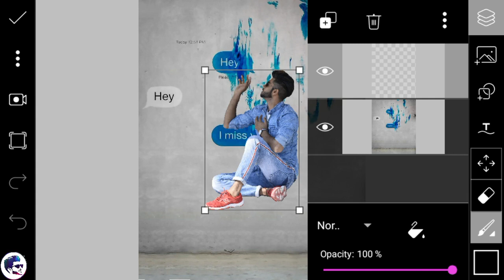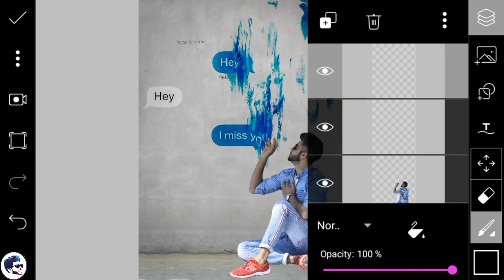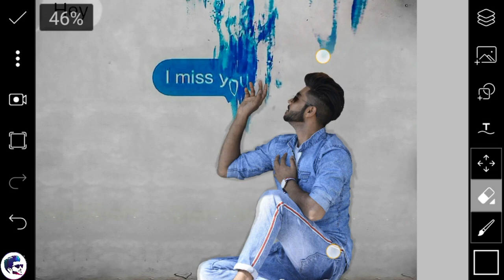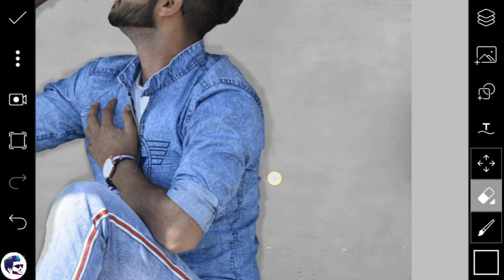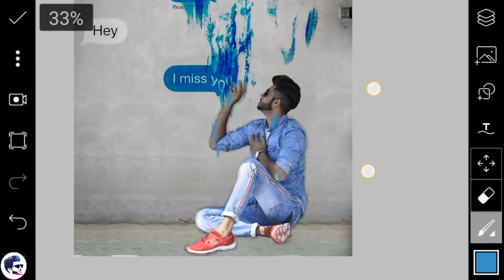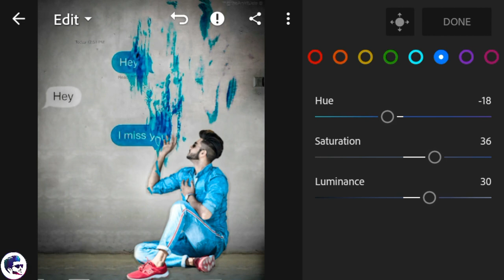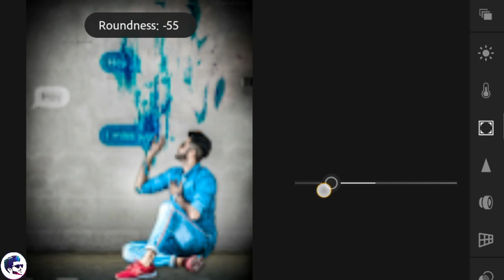Pics art wall painting photo editting | instagram new ceative art | instagram viral photo editting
ayyub editz

Music N.C.S  by alen walker